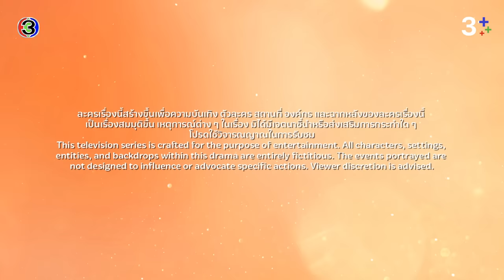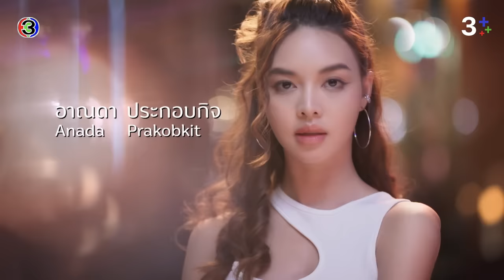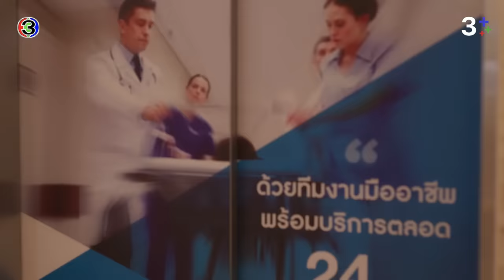[Eng Sub]ใจซ่อนรัก The Secret Of Us EP.2 ตอนที่ 1/4 | 01-07-67 | 3Plus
Watch "The Secret of Us" Full Episode with English Subtitles on 3Plus ➤ ➤➤

กํากับการแสดงโดย : สรัสวดี วงศ์สมเพ็ชร